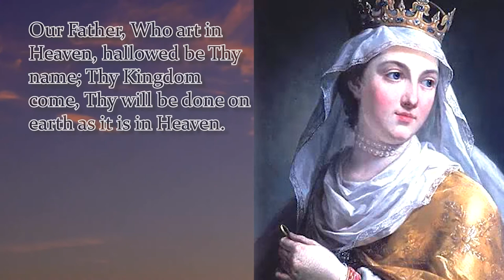NOVENA TO ST. HEDWIG | DAY 1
Patron Saint of Orphans

O St Hedwig, in this world you rejected the honors of the Court, its pomp, luxury and pleasures, and went to be with the poor to help them in the destitution and misery of life. There in Heaven, cast a kind look on us poor mortals, and obtain for us the grace…
and that of living in the peace and friendship of God. Amen.
V. Pray for us, St Hedwig!
R. So that we may be worthy of the promises of Christ.
Let us pray:
O God, You taught Blessed Hedwig to prefer, with all her heart, the humble road of Your Cross to the pomp of the world. Through her merits and example, grant that we may learn to reject the ephemeral delights of the world, and, embracing Your Cross, may we overcome the adversities to come. You who live and reign, One God, forever and ever. Amen
Say 1: Our Father…
Say 1: Hail Mary…
Say 1: Glory Be…